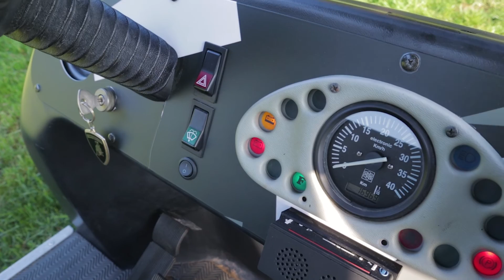E-Lamborghini Golfcart 😲 - Unser neues Team Troskyonline Clubcar | VLOG052 🎥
Meine Kamera und Gimbal könnt ihr hier kaufen:

✘ Canon M50
✘ DJI Osmo Action
✘ Rode Video Mic

*Alle Links zu Produkten sind Partnerlinks, die KEINE weiteren Kosten verursachen. Du kannst also ohne Probleme auf die Links klicken um mich zu unterstützen.

Songs:
1.

2.